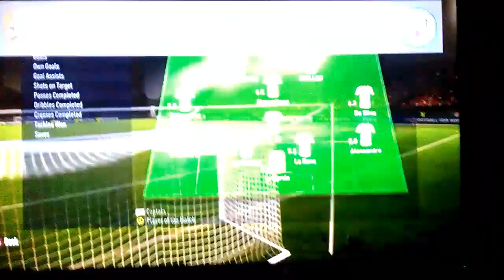Estadísticas LPC Atlético minero vs LPC deportivo la bocana 2nd partido